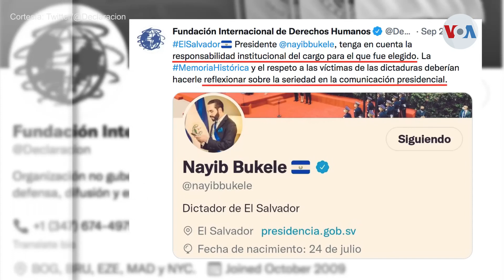Presidente salvadoreño Nayib Bukele es blanco de críticas por autodenominarse "dictador"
El presidente de El Salvador, Nayib Bukele, pronunció su discurso en la ONU apenas unos días después de haberse nombrado a sí mismo “dictador”. Esto le ha generado el rechazo de diversos sectores del país y de una parte de la comunidad internacional. Claudia Zaldaña, con más detalles.